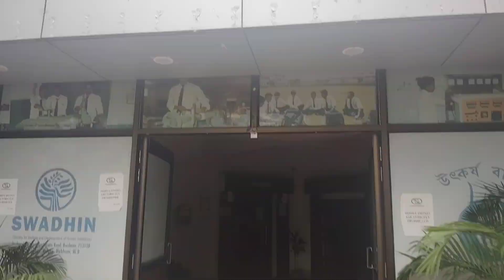Final certificate nite college gelam, 1 year's por.. college vlog. Diploma Engineering..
shantiniketan Institute of polytechnic...

English Subtitles available on this video..